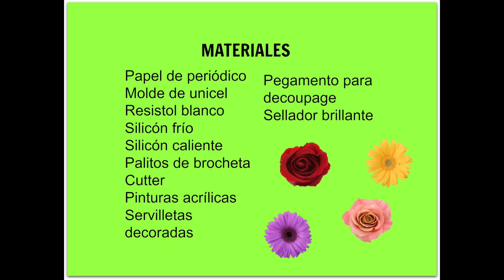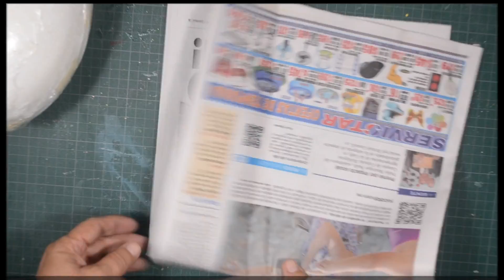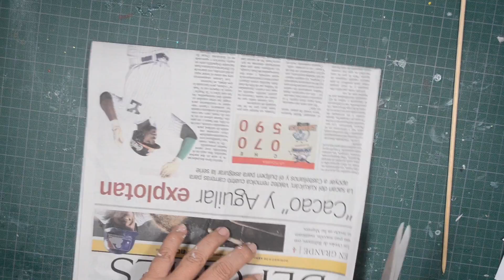Huevo de pascua hecho con papel